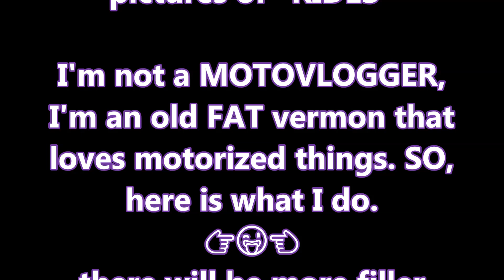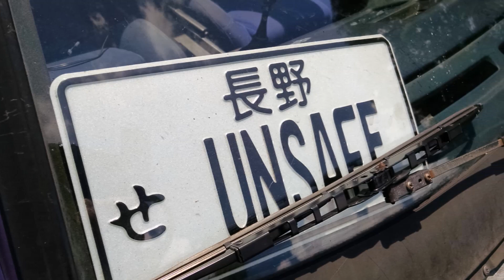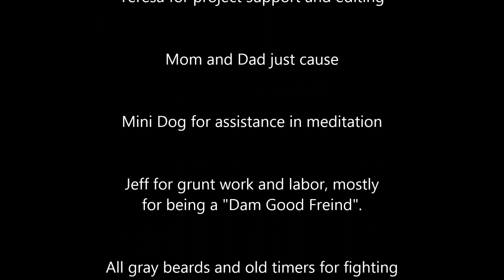MATTHEW CHERRINGTON's Meet Up pt.2 "THE RIDES"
Just a non stop blast for me being there,  really unique RIDES!
I'll have more random video shots next time,.. never know what you might see,.. 😄👍👍🤞

kjinohio

I like odd & off beat things; Like 4 door cars - station wagons - El-Caminos - Air cooled motors - really any unconventional power plaints - driving country roads -  History / Info, museums and monuments - OFF the wall MUSIC - weird movies & Animated films - out of norm artful, ways of Expression / Release, and of course at the top of a long list, 3 wheeled vehicles.

I'll put your story up on youtube, with a 15 min video/slide show.